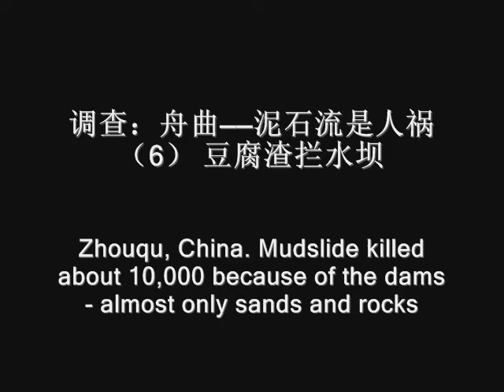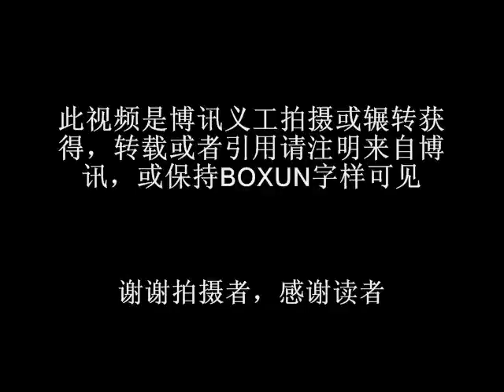调查：舟曲——泥石流是人祸（6） 豆腐渣拦水坝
（博讯记者万冬、孔卫天报道）舟曲泥石流有多种说法，官方可以夸大降雨量，在灾难发生的数日内就结论称是"自然灾害"。任何正常的国家，都不会在救灾中匆忙结论。民间则有分析，称是植被破坏造成水土无法保持。

    博讯曾发出是视频中灾民已经有讲述：降雨量比平时多，但也只不多10年一遇。本地明朝洪武年修建的设施500年都保存完好，证明此地经受过百年的大雨。本次泥石流灾难显然和近年的开发、植被破坏有关。

    对灾难肇因，最清楚的是当地的居民、幸存者们：他们认为，上游建设的13道拦水坝完全是豆腐渣。官官相护、片面维稳，他们为此上访、投诉，但没有任何效果。

    博讯记者亲自到上游的三眼峪沟拦水坝遗留的部分查看，验证了居民的说法：外面有点水泥，里面是空洞和沙土。

    幸存者在已经发表的视频中表述：这些拦水坝起到了蓄水的作用，相当于上游造就了13座水库，然后一下子溃塌，形成了巨大的泥石流。从灾害遗址看，当时的泥石流将房屋掩埋在8米之下，而地上冲过的位置应该还有数十米的高度，这样的规模，只有自然的力量是无法形成的。